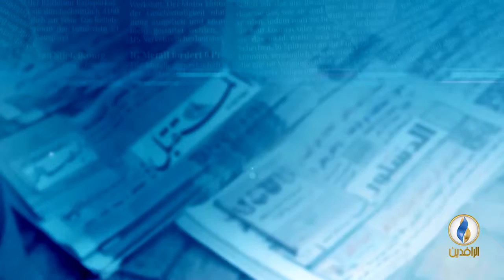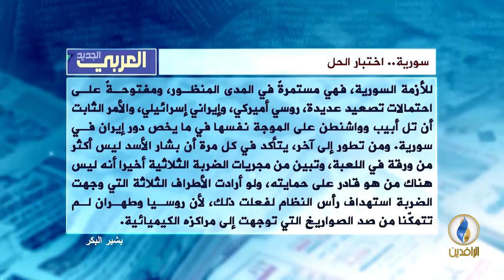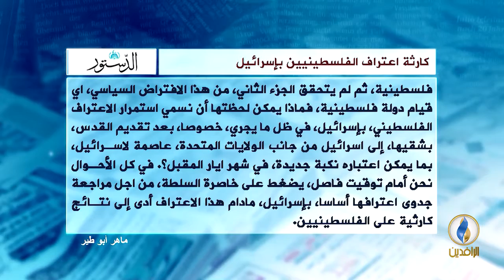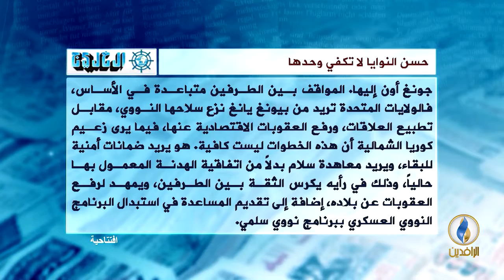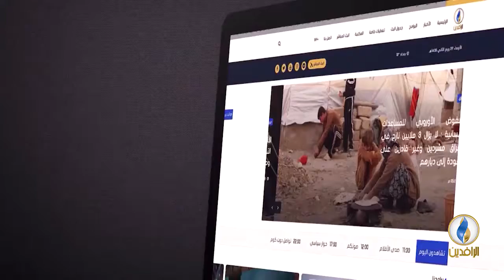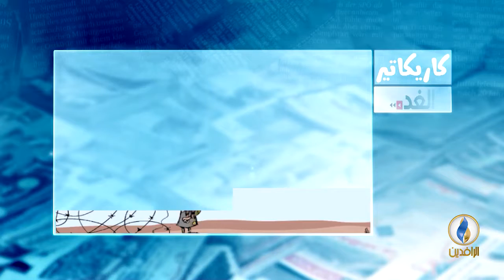صدى_الأقلام | 21 - 4 - 2018